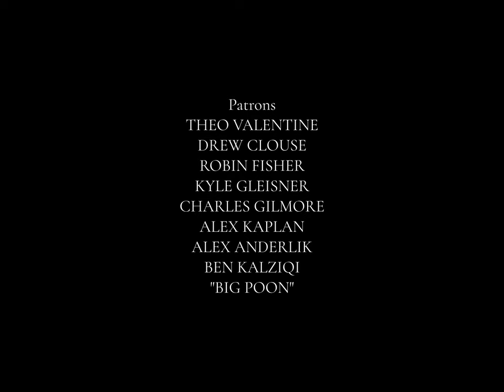Letters To The Man I Love | LGBT Short Film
A farmhand writes letters to his lover while working on a farm for a month.

Starring:

Ayden Croy
Victor Namwandi

Featuring: Boudine Ballem

Written/directed by Brandon Clarke
Produced by Brandon Clarke
First Assistant Director: Chadlee Skrikker

Edited by Chadlee Skrikker
Cinematography by Nicholas Faure
Costume and Makeup by Mia McDonogh
Sound Design by Adam van Schoor
Colour Grading by Chadlee Skrikker
Script Translation by Kobus du Plessis

Original music composed by Adam van Schoor.
The film uses classical pieces by Chopin, Fauré and Beethoven.
See credits for details.